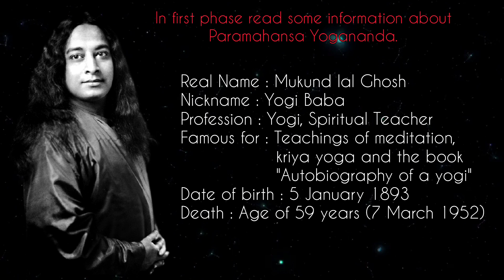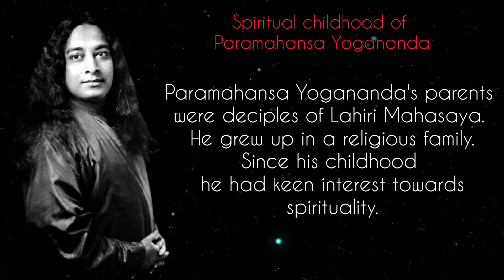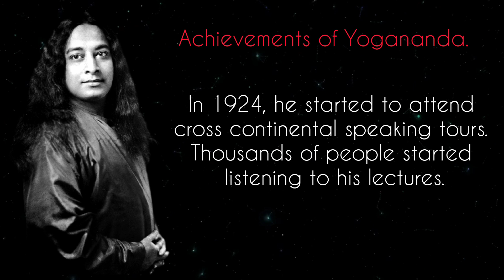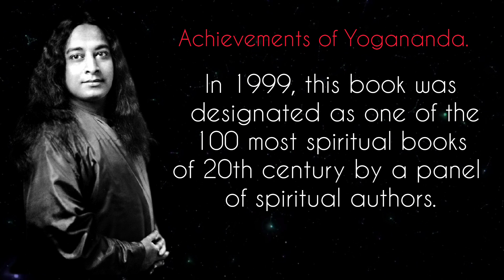Autobiography of a Yogi ||Paramahansa Yogananda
This video contains the autobiography of a yogi Paramahansa Yogananda.

paramahansa yogananda
audiobook
meditation
babaji
spiritual
kriyayoga
audiobook english
krishna
running
book
walking
chapter
loveforhumanity
senses
relax
connectwithin
calm
paramavatar
listening
meditate
mahavatar
paramhansa yogananda
yogananda
kriya yoga
autobiography of a yogi
spirituality
kriyananda
ananda
autobiography of a yogi audiobook
yogi
autobiography of a yogi book
autobiography of a yogi audiobook in hindi
autobiography of a yogi in hindi
autobiography of a yogi stories
paramhansa yoganada
yss foundation
kriya yoga babaji
autobiography
freetubermind
youtube shorts
lahiri mahasaya
insta reels
theprint
paramhansa yoganada teachings
god
full audiobook
quotes
hinduism
mahavtar babaji
yss foundation ranchi
autobiography of a yogi summary
autobiography of a yogi by paramahansa yogananda
autobiography of a yogi review
yogananda paramahansa
spiritual awakening
yogi autobiography
audio books
magics
autobiography of yogi book review in english
autobiography of yogi audiobook english part 41
autobiography of yogi in tamil
autobiography of yogi book review
autobiography of yogi summary
autobiography of yogi book
autobiography of yogi review
autobiography of yogi english
autobiography of yogi paramahansa yogananda
autobiography of yogi in english
autobiography of yogi audiobook
autobiography of yogi
we visit kashmir
chapter 21
sri babaji
mahavatar babaji
life of a saint
calm mind
spiritual listening
spiritual reading
wisdom
spiritual books to read
spiritual book summary
spiritual book recommendations
spirituality for beginners
yogananda wisdom
sacred sayings
purpose of life
faith and devotion
law of karma
unity of religions
guru-disciple relationship
self-realization
spiritual journey
debesh meher
yogi biography
yogi biography in hindi
paramahansa yogananda autobiography of a yogi audiobook
paramahansa yogananda meditation
TSB
the spiritual boy
The Spiritual Boy